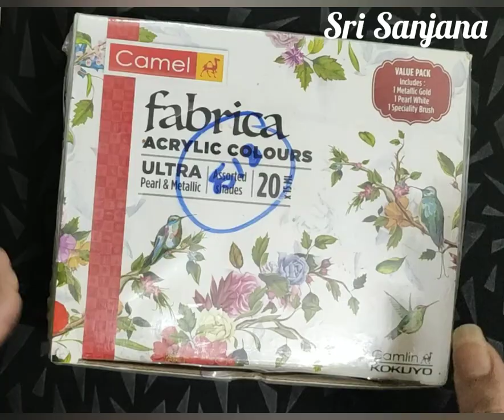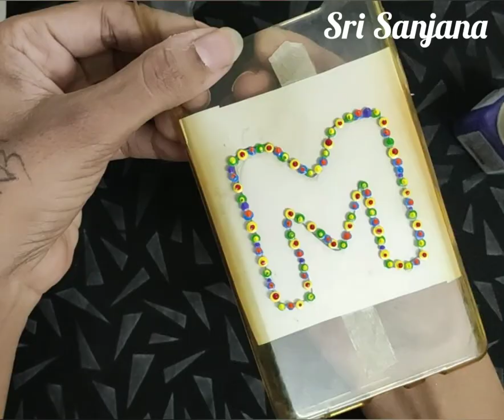Mandala dot painting | Mobile cover painting | mandala drawings | Easy drawings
For my other update check my page .

Sri sanjana tailouring, beauty parlour, Boutique, Tattoo designer & Academy. Virudhunagar.online orders also taken.